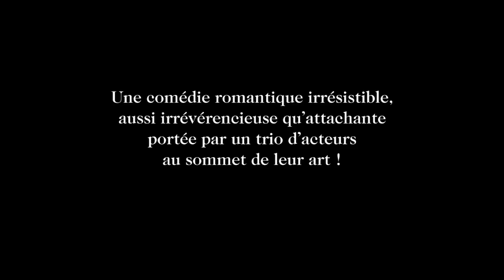Bande-annonce (trailer) Sérénade à trois d'Ernst Lubitsch (HD / VOSTFR)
Disponible chez Elephant Films en COMBO (Blu-Ray + DVD) & DVD.